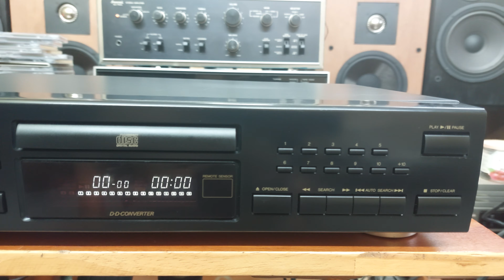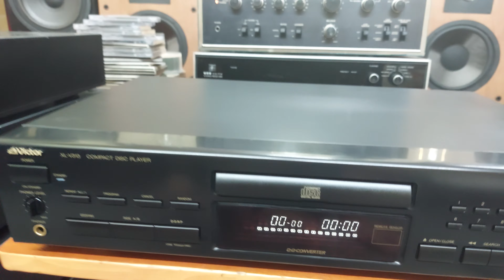(Đã bán) Đầu CD Victor XL-V313 giá rẻ chất âm hay, mắt đọc tốt 💶giá 750K 📲0907223269 🏡Tp Thủ Đức